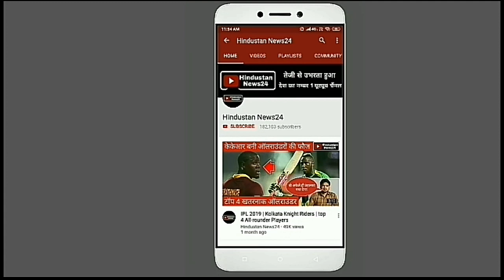Test Cricket के विश्वकप का आगाज, Rohit Sharma और Rishabh Pant करेंगे ओपनिंग